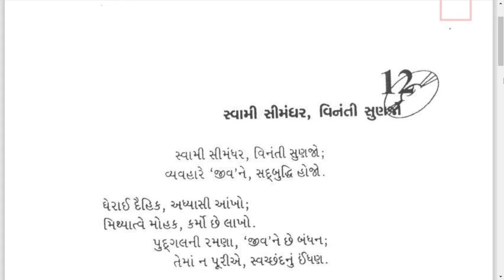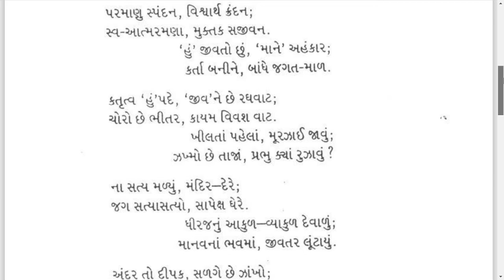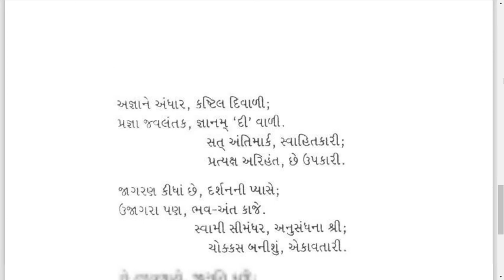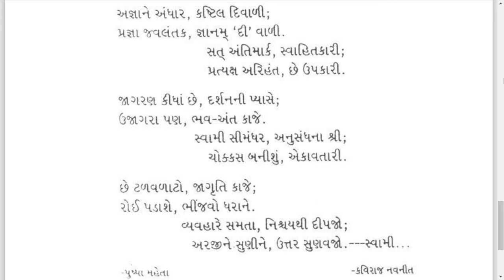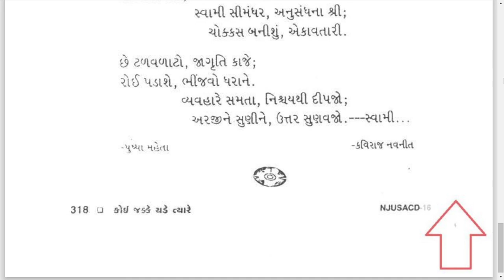|| સ્વામી સીમંધર વિનંતી સુણજો || Swami Simandhar Vinanti Sunajo || JD CD-16-12 || Kaviraj Pad ||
Jagruti Darshak Pad || Kaviraj Pad || Dadabhagwan ||

|| સ્વામી સીમંધર વિનંતી સુણજો ||
|| Swami Simandhar Vinanti Sunajo ||
|| JD CD-16-12 ||
|| Kaviraj Pad ||